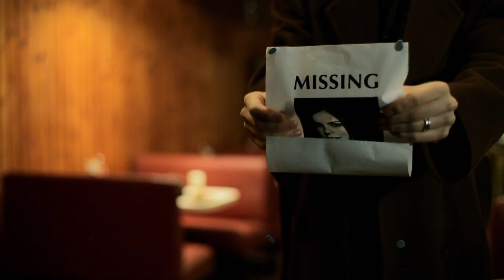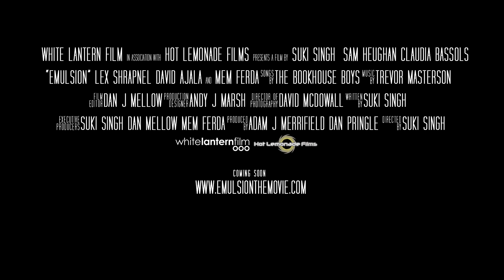EMULSION MOVIE: Sam Heughan - Mem Ferda - Claudia Bassols - Lex Shrapnel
Gripping Noir Thriller EMULSION - Directed by Suki Singh, Produced by Adam J Merrifield and Executive Produced by Mem Ferda.
Lead Cast: Sam Heughan, Claudia Bassols, Lex Shrapnel and Mem Ferda